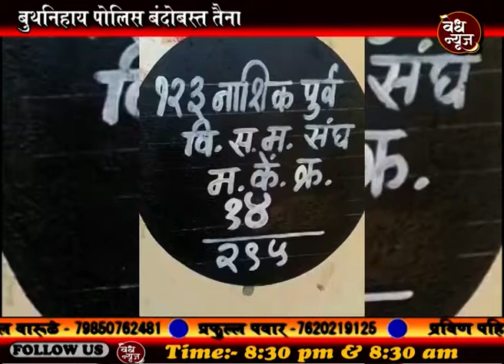वेध न्यूज - लोकसभा निवडणुकीसाठी